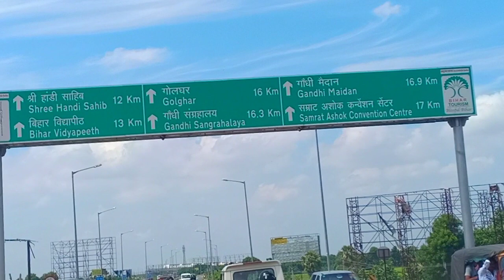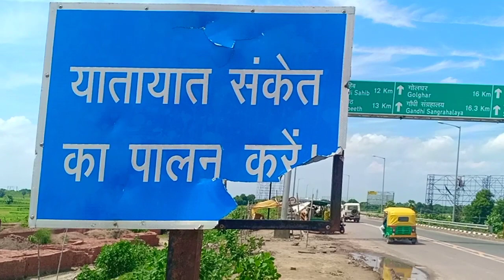Digha Sonepur Bridge Approch and Service road Connecting Hajipur Chhapra Siwan Highway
is road se aap sidha sidha hajipur,  Chhapra,  Siwan Highway par pahunch sakte hai Left-Right  nahi karna padega Digha Sonepur Rail Road Bridge se aane Jane ke liye